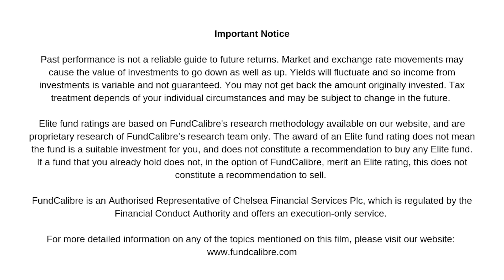Four ways to protect your portfolio in a recession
Vincent Ropers, co-manager of TB Wise Multi-Asset Growth fund, joins us to discuss a range of key topics impacting investor portfolios. Vincent starts by giving an update on the fund and asset allocation changes in the last six months, including opportunities in fixed income and floating rate notes.

We then turn to inflation and the threat of recession, with Vincent sharing four ways the team is protecting the portfolio: defensive assets, quality of assets, valuations and idiosyncratic strategies. The interview wraps with a closer look to the fund's use of investment trusts and why the exposure has been going up in recent months.